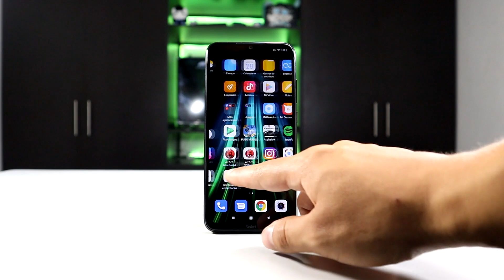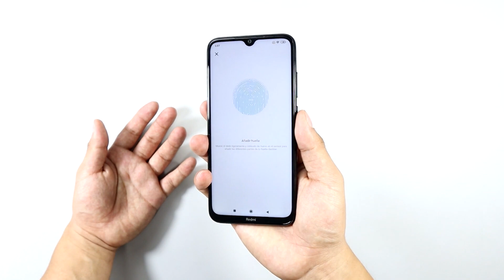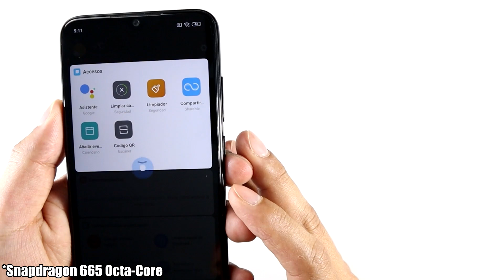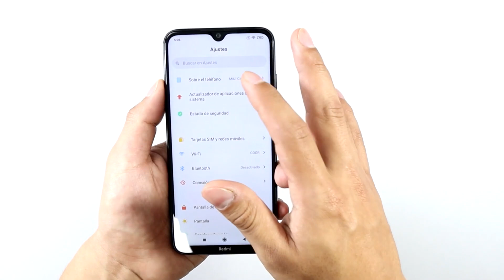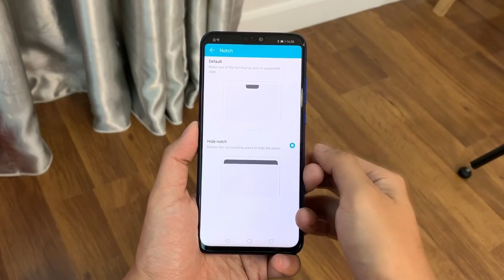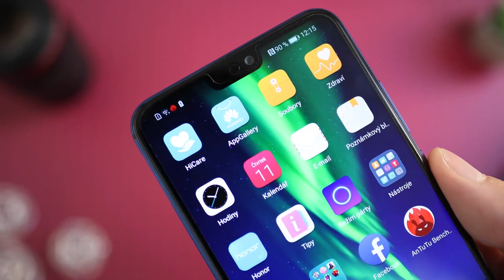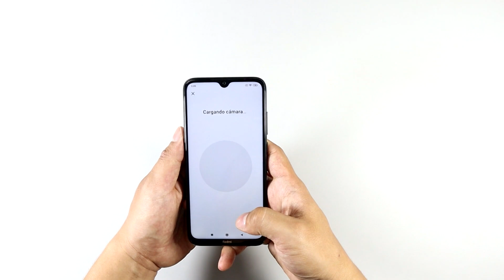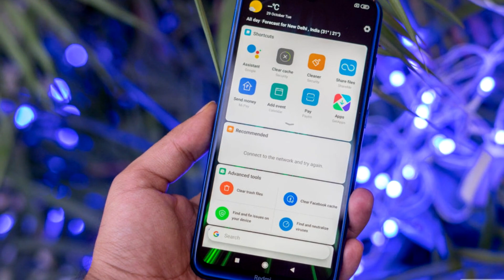Xiaomi Redmi Note 8 VS Honor 8X | Comparativa | Top Pulso